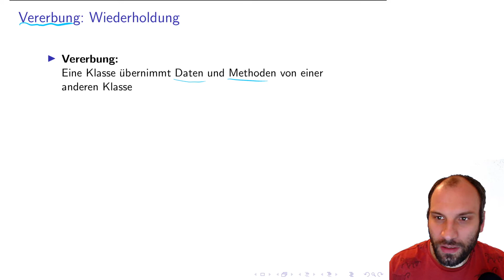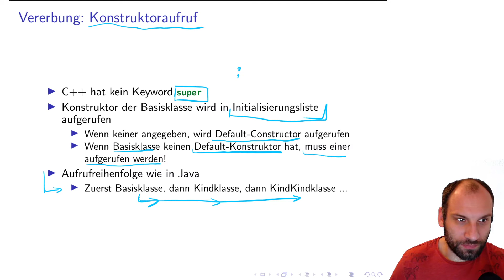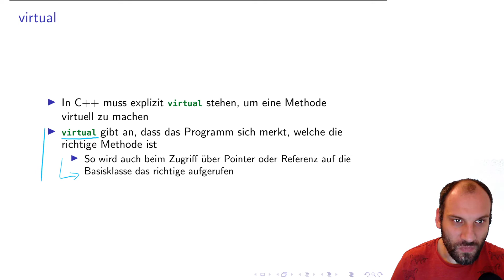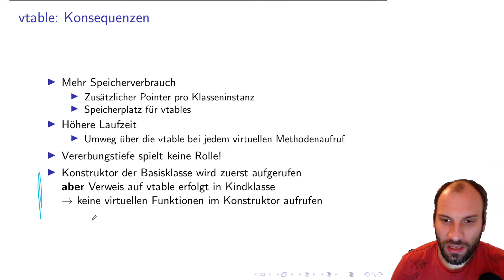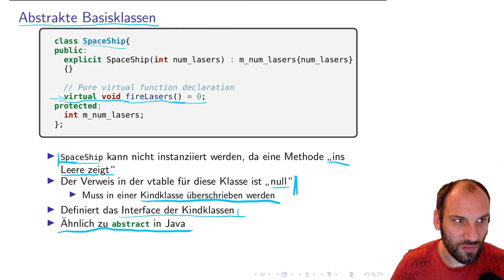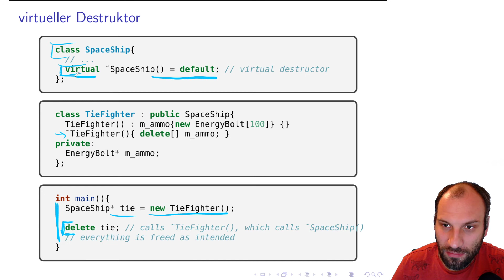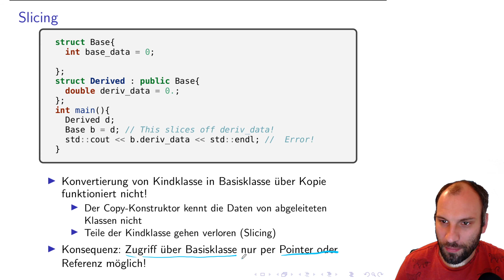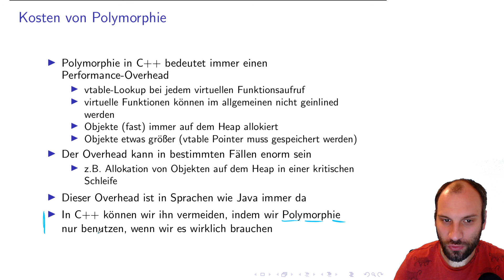Grundlagen der C++ Programmierung - 06 Klassen II Teil 3 Vererbung und Polymorphie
Wie schauen uns an, wie Vererbung in C++ umgesetzt ist und wie man Methoden von Basisklassen in Spezialisierungen überschreiben kann.